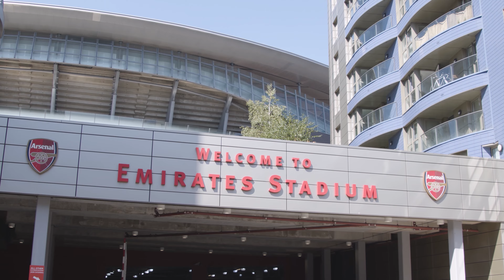Arsenal emirates stadium outside look || Arsenal football club stadium || 2022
Arsenal emirates stadium outside view || Arsenal football club stadium||
cinematic outside view of arsenal football club